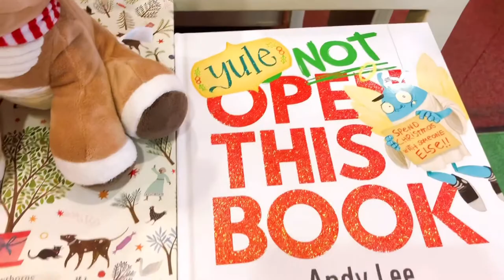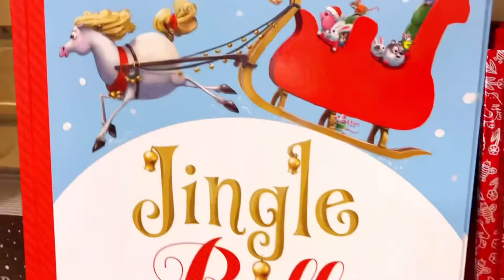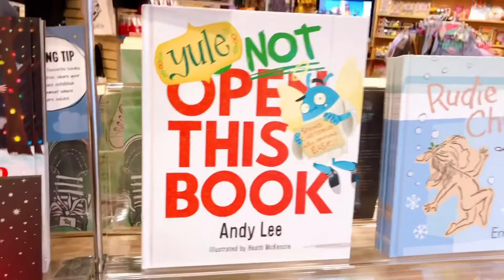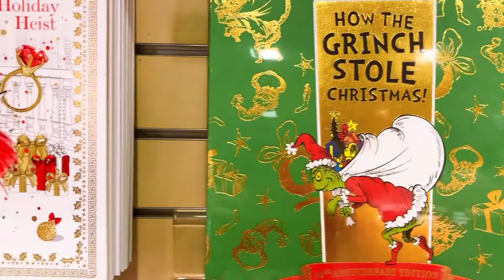オーストラリアの本屋さんに、行った気分になれる！クリスマスの英語絵本【Bookshop tour at Dymocks: Children's books for Christmas】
新型コロナウィルスの影響で、海外旅行がほぼできなかった2020年。英語絵本が大好きで、海外旅行に行ったら、旅行先の本屋さんに行くことを楽しみにしている方も、いるのではないでしょうか。今年は、それができない。。。

英語絵本が大好きな方に、オーストラリアの本屋さんに行った気分になる動画を作ってみました。クリスマスの英語絵本を、手に取ってみている気分になっていただけたら、嬉しいです。

本屋さんは、シドニーのタウンホールにあるDymocksです。

このチャンネルでは、おすすめの英語絵本、心に響く英語絵本、英語絵本を通して英語習得ができる絵本、そして、英語絵本から広がる世界と、自分自身について考える機会が持てる英語絵本等のレビューをしています。